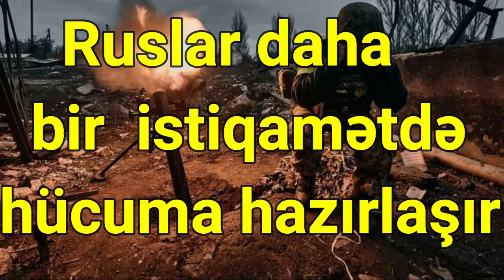Ruslar DAHA BİR istiqamətdə HÜCMA HAZIRLAŞIR